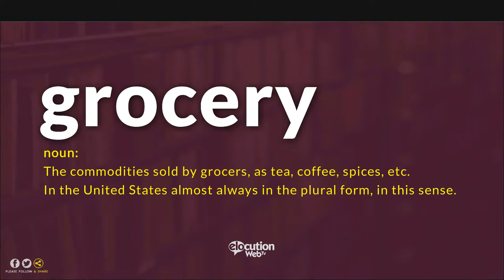How To Pronounce Grocery | Definition and Pronunciation (Human Voice)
How To Pronounce / How To Say Grocery
What Is The Meaning / Definition of Grocery